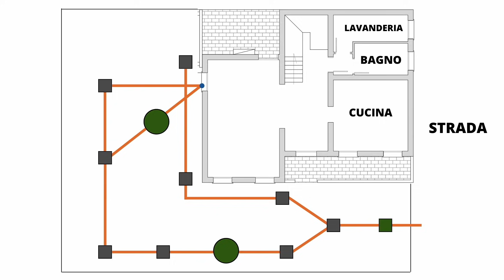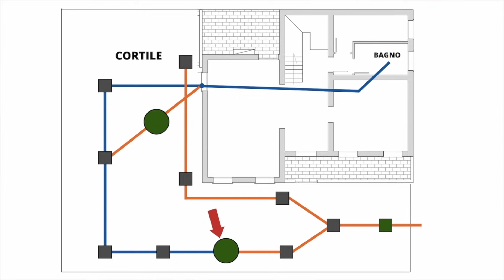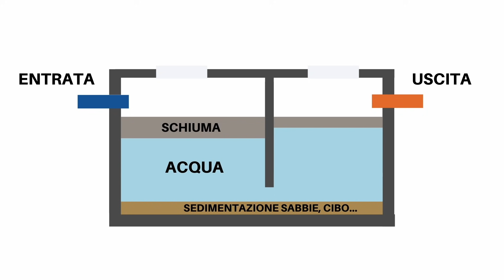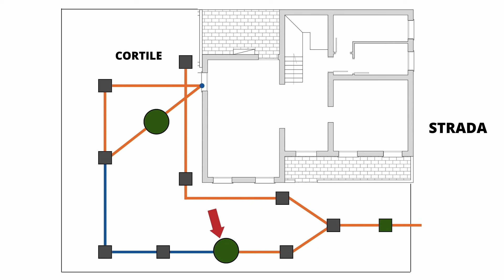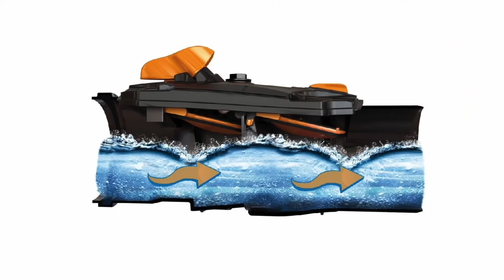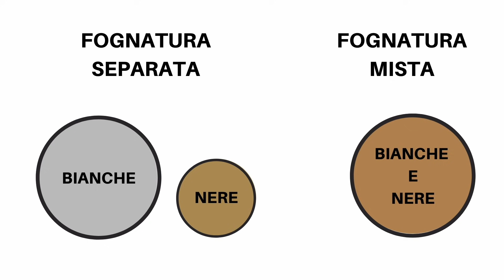Ristrutturare una casa anni '60: la fognatura (Ep 4)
Come funziona la fognatura di casa? Dove vanno a finire le acque degli scarichi? A queste e (molte) altre domande rispondo in questo video, il quarto episodio sulla ristrutturazione di una casa anni '60

⬇︎ 𝗩𝗜𝗗𝗘𝗢 𝗖𝗢𝗡𝗦𝗜𝗚𝗟𝗜𝗔𝗧𝗜 ⬇︎

⬇︎ 𝗜𝗡𝗗𝗜𝗖𝗘 ⬇︎

Intro 00:00
A che serve la fogna? 00:24
Acque nere e bianche 00:57
Acque negli scarichi 02:19
Acque del bagno 03:07
Cucina e lavanderia 03:59
Il depuratore 05:11
E le acque bianche? 06:22
La valvola antiriflusso 07:11
Il bagno al P1 07:56
Domande frequenti 08:52
Devi ristrutturare casa? 10:37